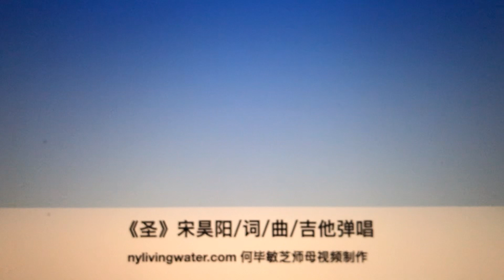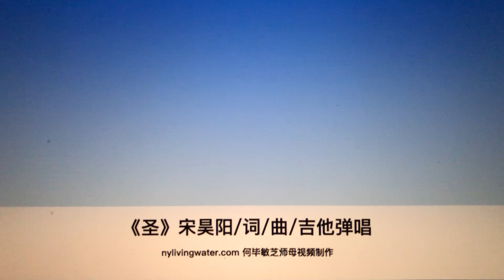圣（宋昊阳/詞/曲/吉他弹唱）